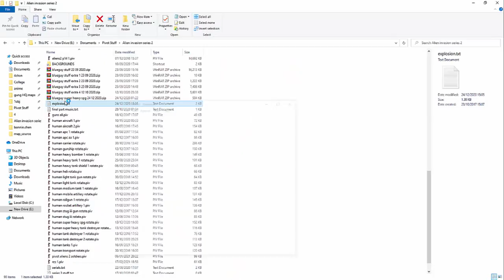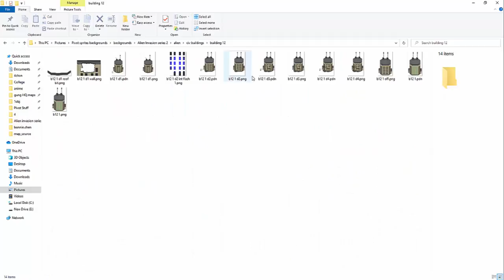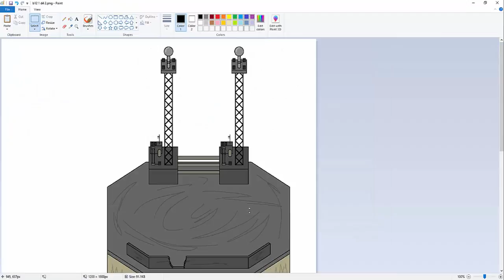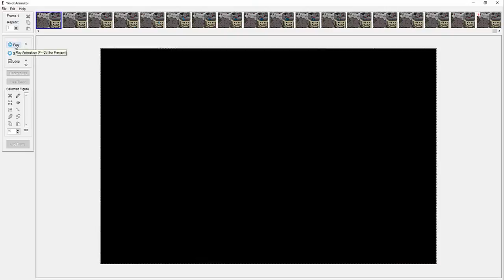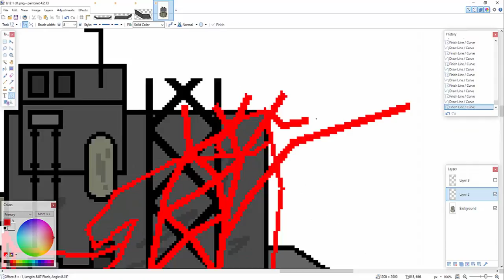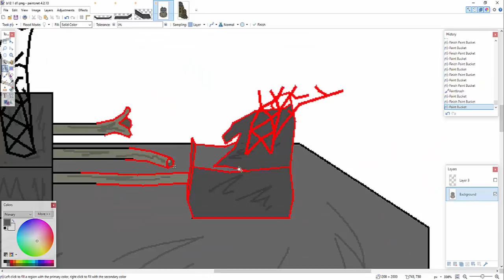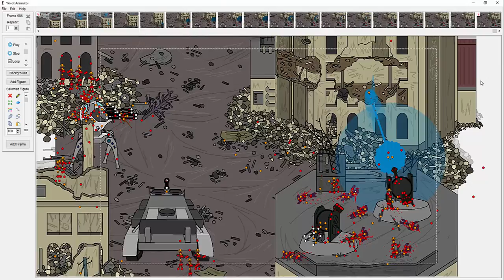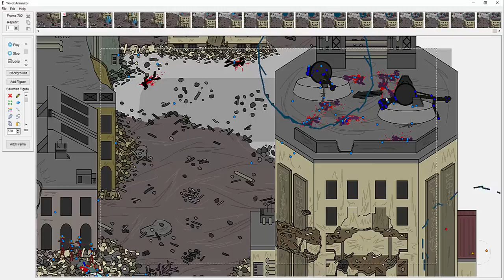Pivot Alien Invasion Series 2 Part 21 making of/behind the scenes: animating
Pivot animation tutorial/making of/behind the scenes